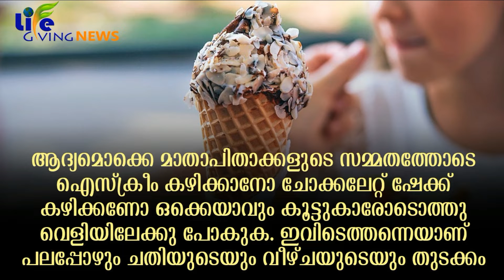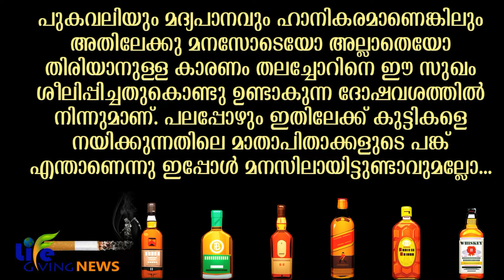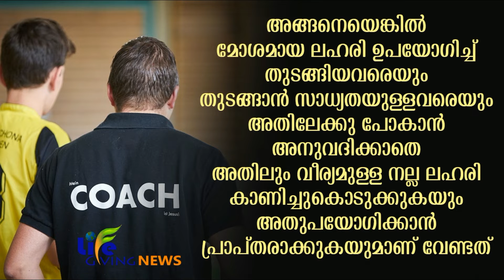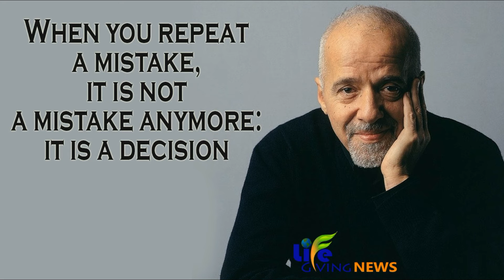വലിയ ലഹരിയിലേക്കു മാറൂ | Drug Abuse and Illicit Trafficking | Part 2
international Drugs day | World Drug Day | Fr Dr Manoj KG
ലോക ലഹരി വിരുദ്ധ ദിനം International day against drug abuse in malayalam

ലഹരി എന്ന വിപത്ത് | Say No TO Drugs | ലഹരി കവരുന്ന കൗമാരം, കുട്ടികളിലെ ലഹരി ഉപയോഗം. പ്രിയ ചെറുപ്പക്കാരാ! ജീവിതമാണ് ലഹരി | Youth and drug addiction | self development video

മയക്കുമരുന്നുകളുടെ ദുരുപയോഗം ആശങ്കപ്പെടുത്തുന്നു!

National Anti Drug Awareness Campaign 2020 - Manoj KG (Spiritual Scientist and Life Coach & Speaker at various international forums)